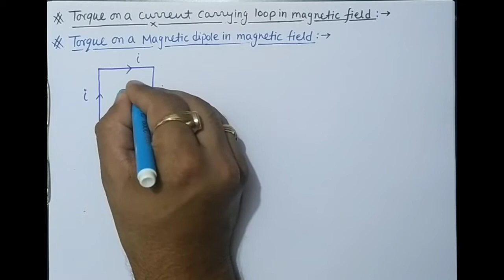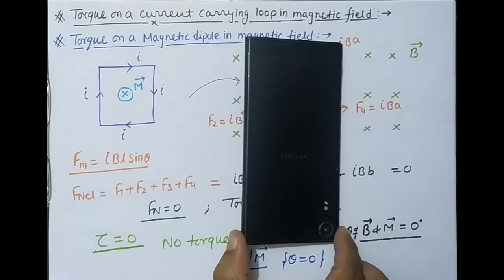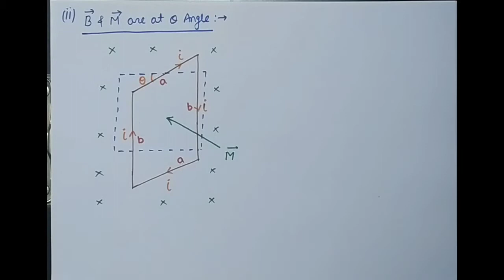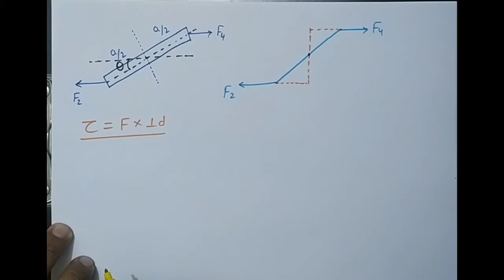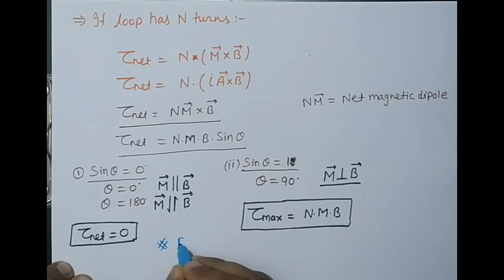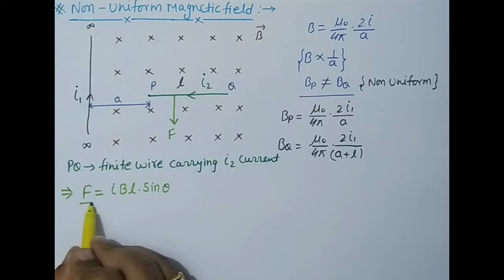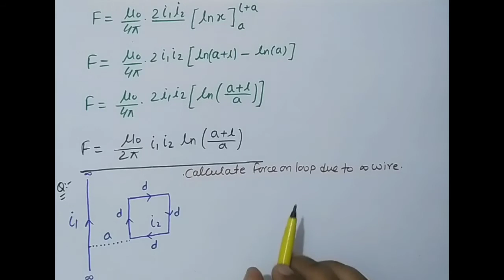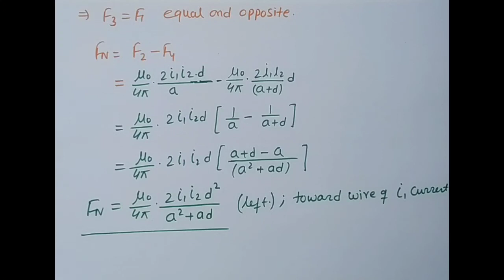MOVING CHARGES & MEGNATISM |CLASS Xll - lec 21 | Arun Physics IITJEE NEET CBSE | By Arun Lamba sir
Torque on a closed current carrying loop placed in Magnetic field.

Torque on Magnetic dipole in Magnetic field.